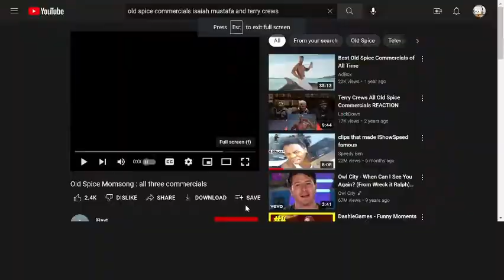Ral Reacts To Old Spice Momsong Commercials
It's Been a while since I did reactions on the channel so I hope u guys like this reaction so on this reaction I'm reacting to old spice commercials so I hope you guys enjoy this reaction so smash the thumbs up button and comment down below for me to react and if you new to my channel hit the sub button cause were on the road to 1k subs.